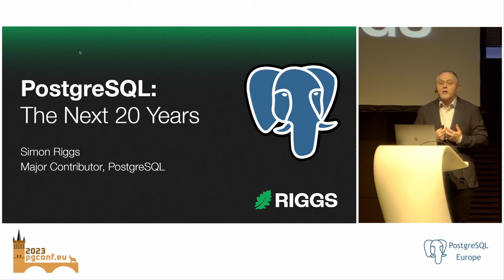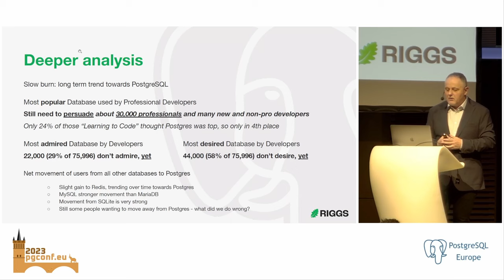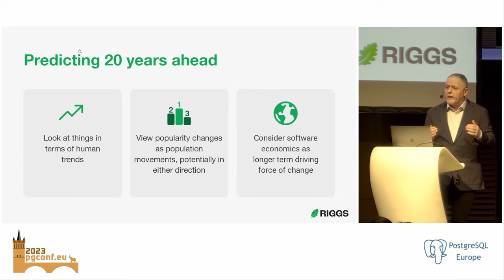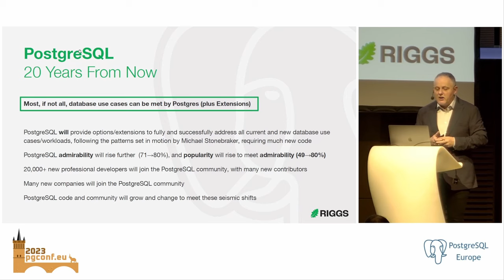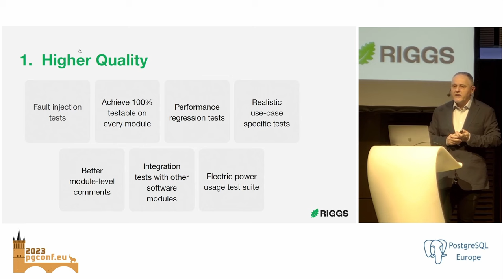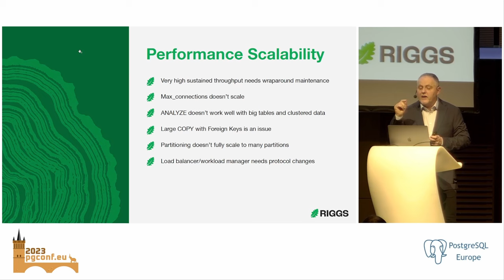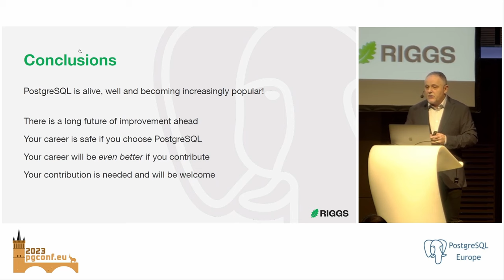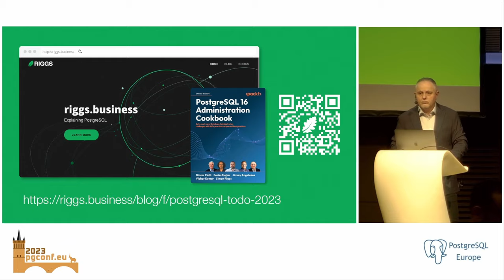[Keynote] Simon Riggs: The Next 20 Years (PGConf.EU 2023)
Postgres rules ok! What next? What features do we need? What will the future look like? How will we get there? What challenges will we face?